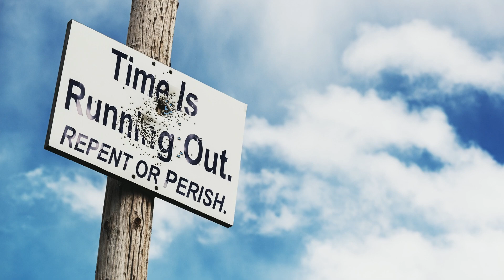Feb 7, 2022-Watchman News - Psalm 97:10 - Three Days (3 Months) Darkness, Russia could invade TODAY!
You who love the LORD, hate evil! He preserves the souls of His saints; He delivers them out of the hand of the wicked.

Nov 26th – 7 Day Marker from Nov 19th Eclipse- 1 Kings 8:65

Dec 3rd/4th – 14 Day Marker from Nov 19th Eclipse – 1 Kings 8:65

Parashah #10
Scripture Readings
Mi-Ketz (At the End Of)
TorahGenesis 41:1-44:17

Genesis 41:1–44:17